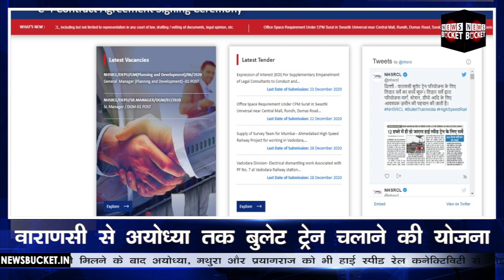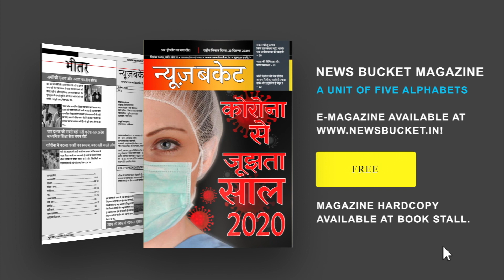Ayodhya से Varanasi तक Bullet Train चलाने की Plan | Green Signal for Bullet Train Plan | News Bucket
वाराणसी से नई दिल्ली तक बनाए जाने वाले हाई स्पीड रेल कॉरिडोर के लिए लिडार तकनीक को हरी झंडी मिलने के बाद अयोध्या, मथुरा और प्रयागराज को भी हाई स्पीड रेल कनेक्टिविटी से जोड़ने की तैयारी है. इसके लिए लिडार तकनीकी को हरी झंडी दे दी गई है. Watch the complete Video For More Details!

Gadgets We Use:

Green Chroma